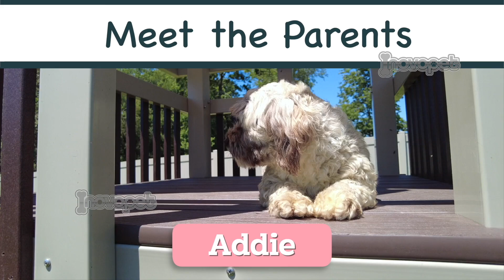Meet The Adorable Puppy Parents Ready to Share their Pups with You!